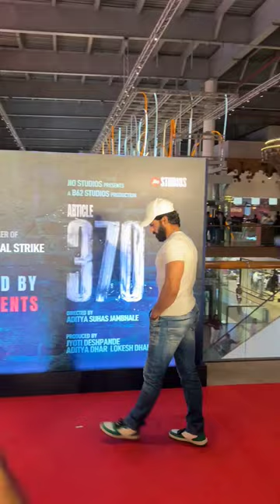Taha Shah Badussha spotted at Article 370 screening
Video Credit:- Idhyah Media

For More Updates & Exclusive Photo and Video Follow Us On:-